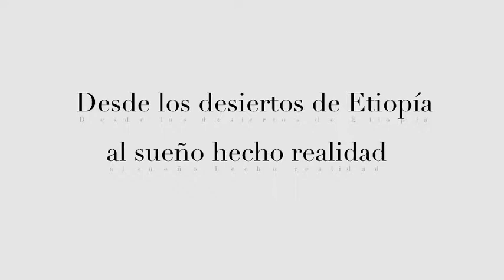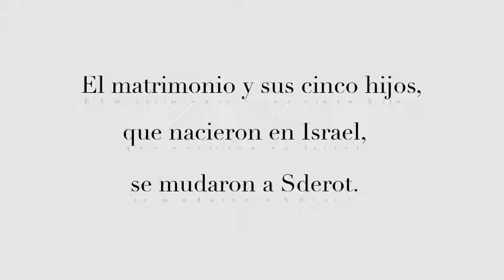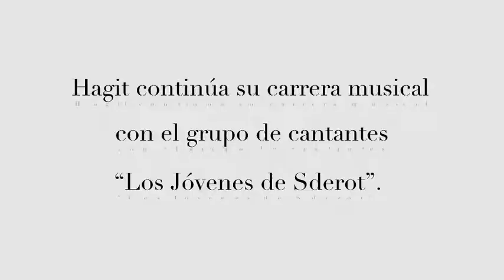Los sonidos del Sionismo